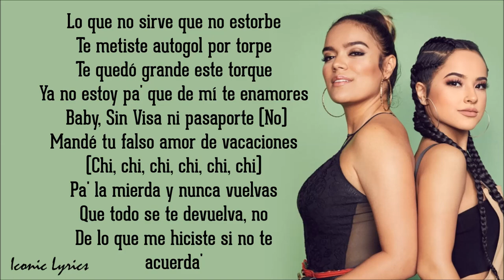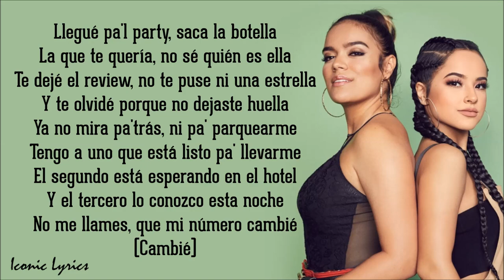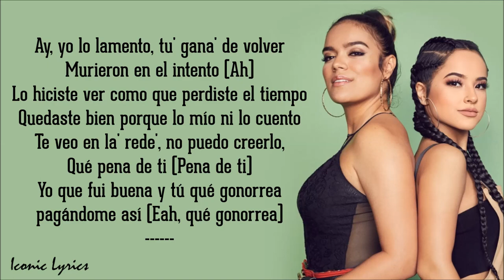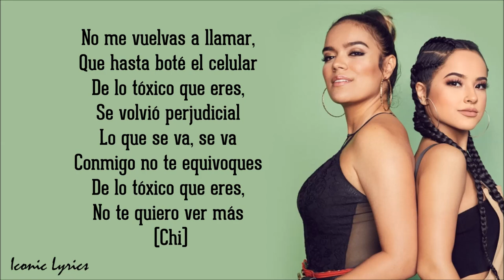MAMIII - Becky G. & KAROL G (Letra/Lyrics)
MAMII - Becky G. & KAROL G (Letra/Lyrics)

Rata de dos patas, lo dijo Paquito
Andas comiéndote a otra perra, pero estás pensando en mí (Chi)

Ouh
Repítelo, mami